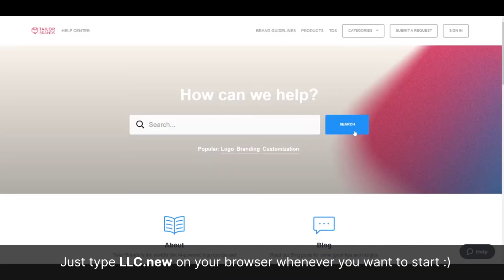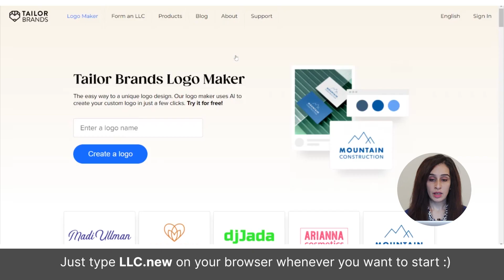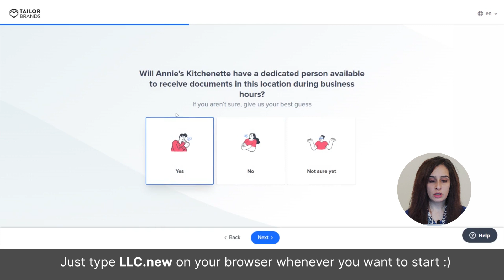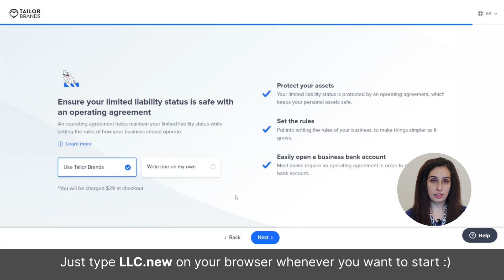How to Start an LLC in Oregon (Step by Step 2023) | Oregon LLC Formation Guide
How to Start an LLC in Oregon (Step by Step 2023) | Oregon LLC Formation Guide is in this video. You should find everything you need to know to form an LLC in Oregon in 2023.

Go to "LLC.new" to start forming your Oregon LLC anytime, anywhere :)

How to Start an LLC in Oregon! In my simple LLC guide, I have shared the best way to start an LLC in Oregon. Follow the video to learn all the basic steps to form an LLC in Oregon. If you're not sure how to manage all these steps on your own, then you must hire TailorBrands (a professional service provider).

Important Links –

Tags -

how to start an llc in oregon for free